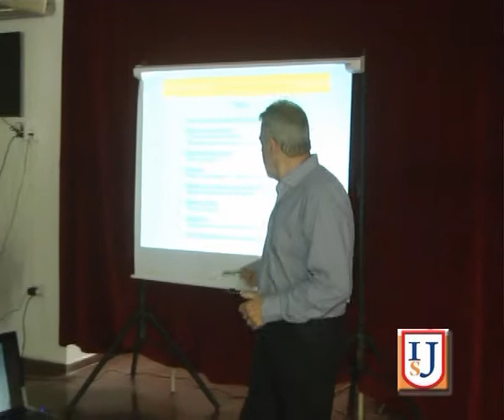Instituto Privado San José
Taller de Juan José Ferrarós . . .